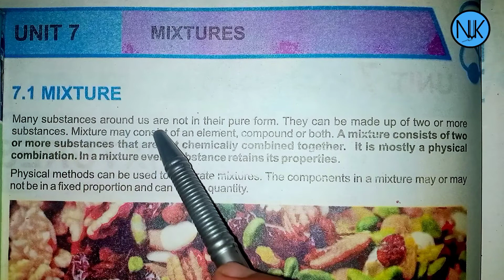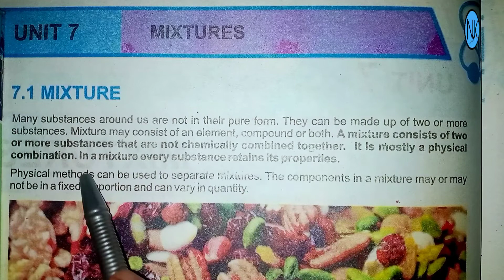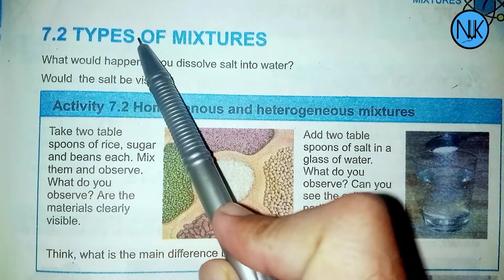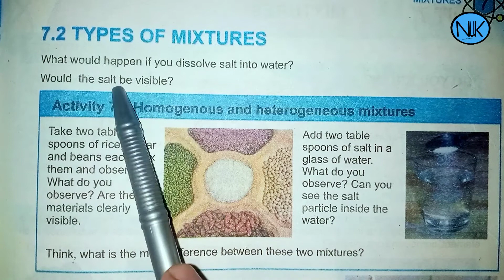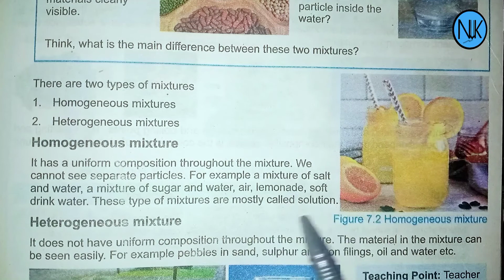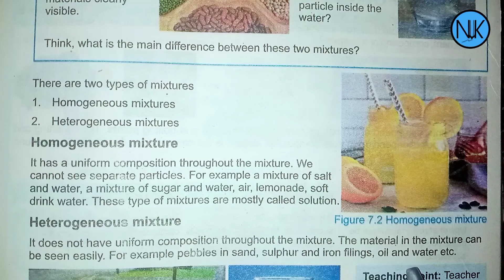Science Class 6th|in Pashto|Ch#7|lecture#1| Kpk Textbook|mixtures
Chapter no:7
mixtures
 Lecture no:1
mixtures